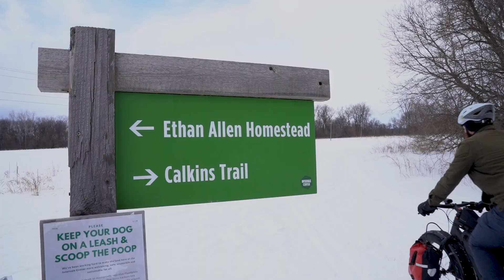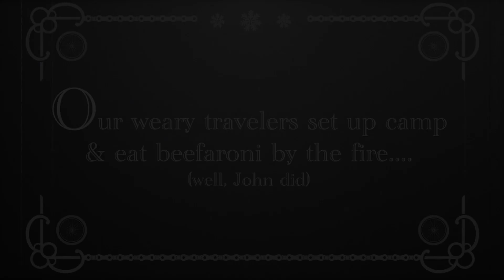A Winter Fatpacking Adventure!